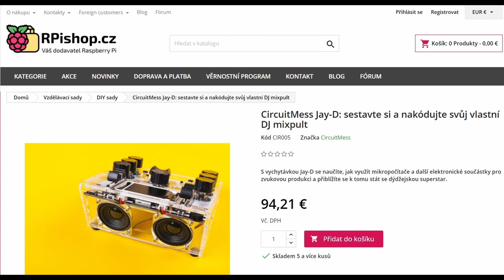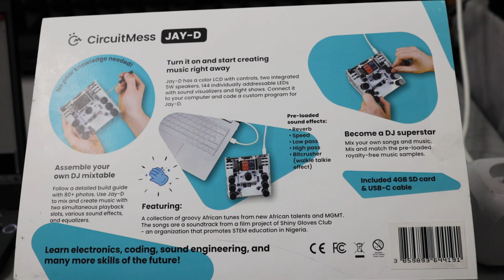JayD - stavebnica DJ pultu pri ktorej sa naučíte spájkovať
Zaujímavá stavebnica DJ pultu s farebným displejom, ktorá využíva platformu ESP32. Je určená pre úplných začiatočníkov. Podľa veľmi podrobného návodu sa krok po kroku naučíte prispájkovať na dosku plošného spoja rôzne elektronické súčiastky. Spájkujú sa len súčiastky, ktoré sú pomerne odolné. Integrované obvody a ďalšie súčiastky pre plošnú montáž sú už prispájkované.